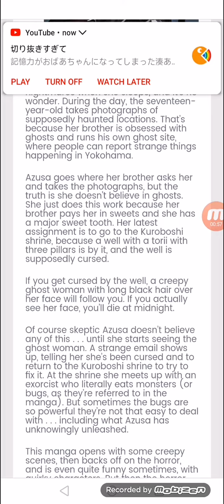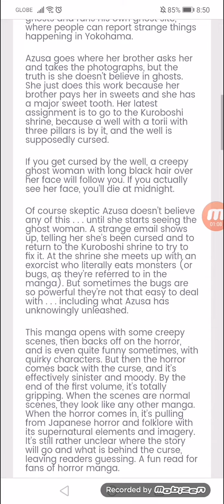Ghost Story Loop Is a Fun Read for Fans of Horror Manga